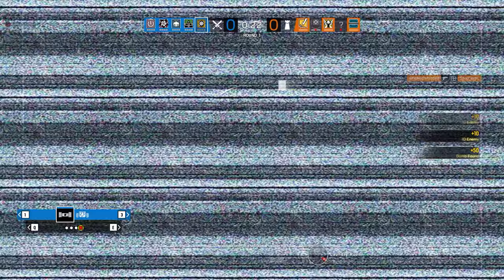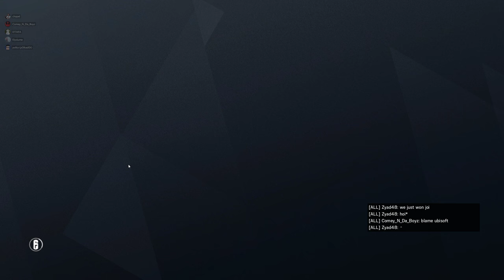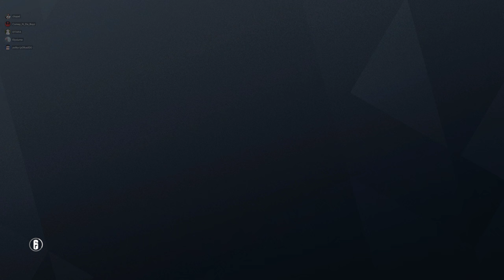Rainbow Six Siege + Part 2618 + Oregon TDM Bomb + Operation Para Bellum pcgaming crew